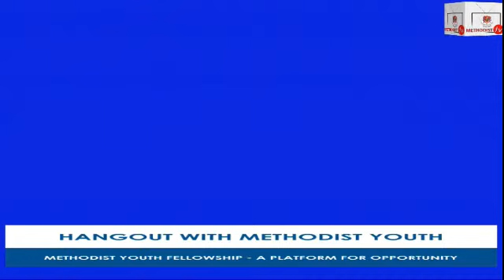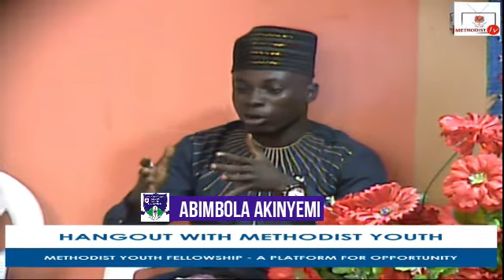METHODIST TV || 2020 YOUTH WEEK HANGOUT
METHODIST TELEVISION

In commemoration of Methodist Church Nigeria Youth Week 2020

The National Youth President, Bro. Abimbola Akinyemi Esq Hang out with
Sis. Tijesunimi Ogundiya - President MYF Diocese of Oyo
Bro. Babajide Ajala - Vice President Diocese of Ibadan

And Host of Youth Executives and Members in Conference

Alongside with The National Youth Work Coordinator The Very Revd Friday Iroegbu and The Children/Youth Work Coordinator Archdiocese of Ibadan The Revd Olumuyiwa Obasan.

TOPIC: METHODIST YOUTH FELLOWSHIP - A Platform For Opportunity.

Thanks

MethodistTV @ Methodist TV